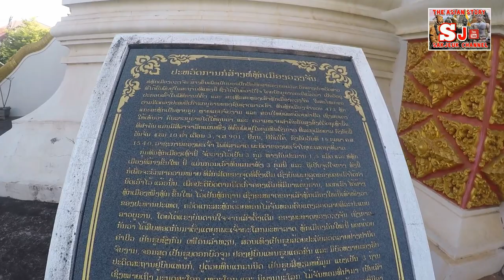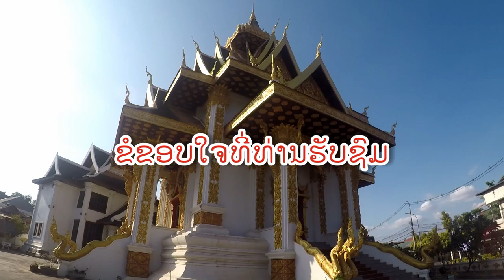ຫໍ​ຫລັກ​ເມືອງວຽງຈັນ​หอหลักเมืองนครหลวงเวียงจันทน์​centre of Vientiane city